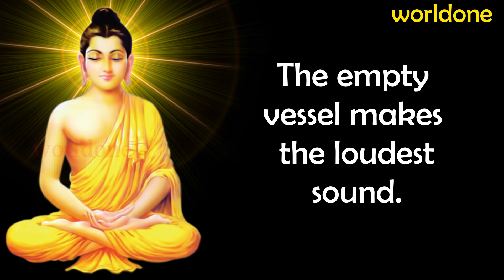Powerful buddha quotes | that can change your life | think positive | Buddha quotes-7